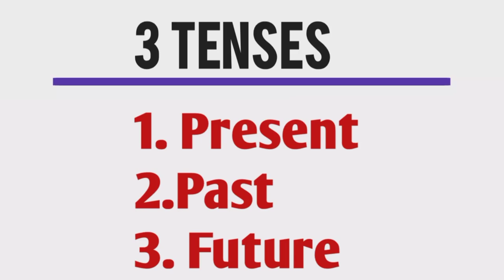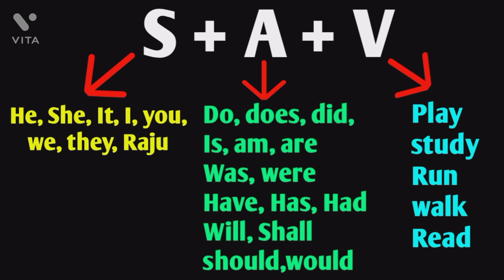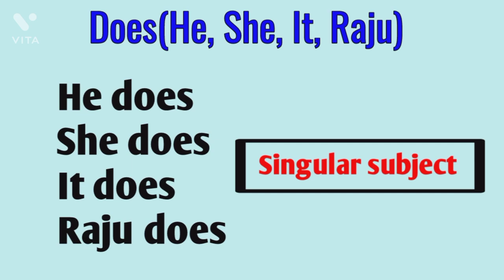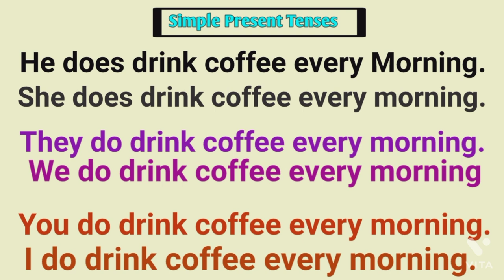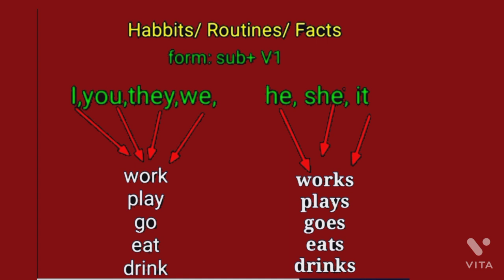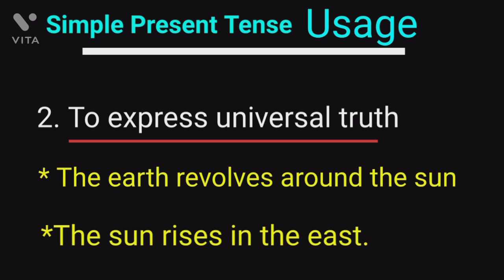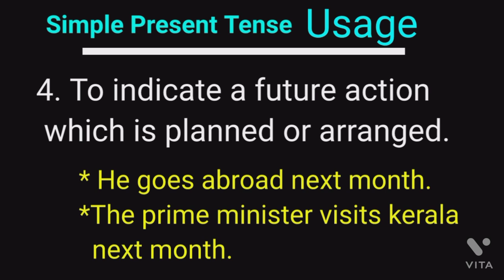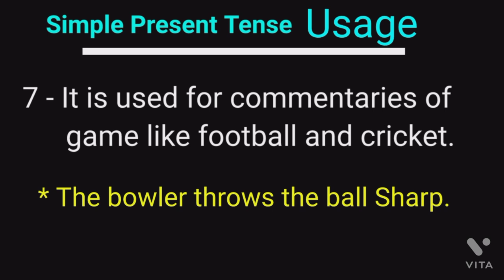Learn English tenses / Present simple tense / Simple present tense / Tense class in malayalam